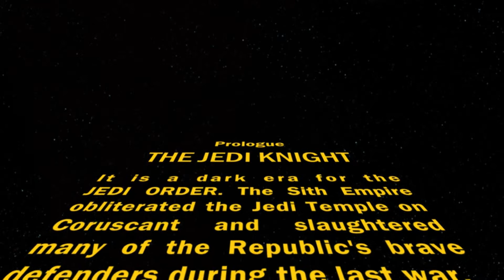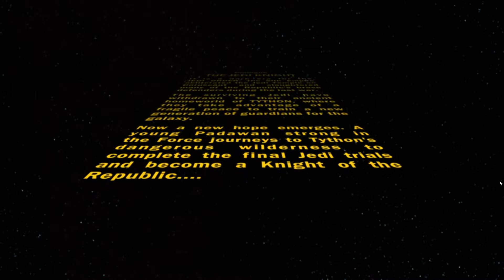G4METIME HD: Star Wars: The Old Republic - Playthrough (with special guest!) - Part 1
My cousin, GoProOrGoHomeHaloR, and I play "Star Wars: The Old Republic" from the beginning to try it out. It was good fun, so enjoy! This was pretty much my first MMO type game, so don't hate! Also, my microphone goes all weird at some points so ignore that too.